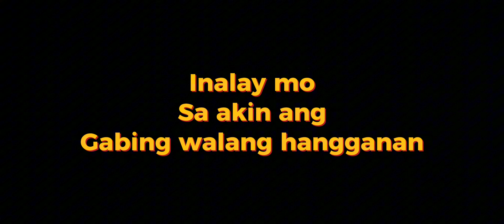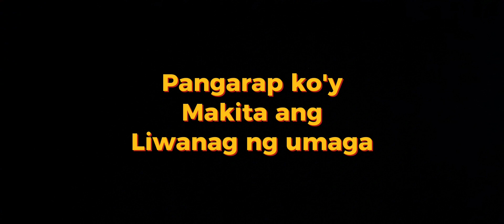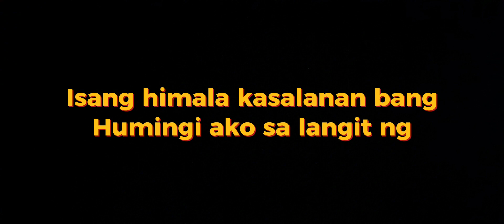Rivermaya - Himala (The Lost Demo Tape)